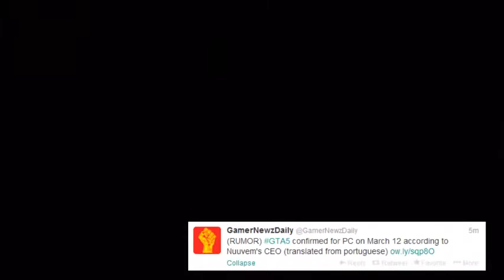GTA 5 - PC Release date leaked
gta v,
gta 6,
gta 4,
gta 5 official gameplay francais,
gta 5 official gameplay hd 1080p,
gta 5 official map,
rockstar studio,
gta 5 official site,
gta 5 official screenshots,
gta v news,
gta 5 rumors,
rockstar games news,
xbox 720 news,
gta 5 news ign,
gta 5 wiki,